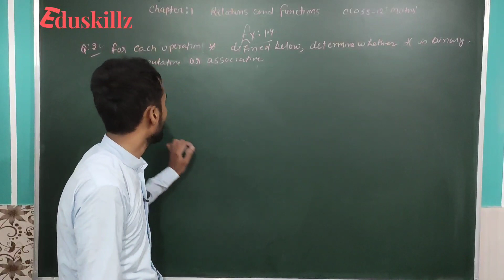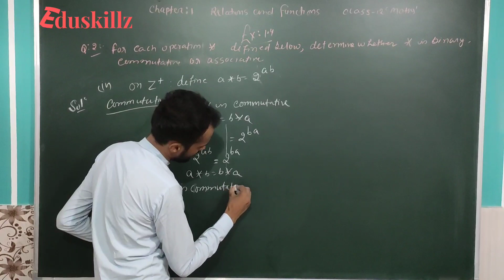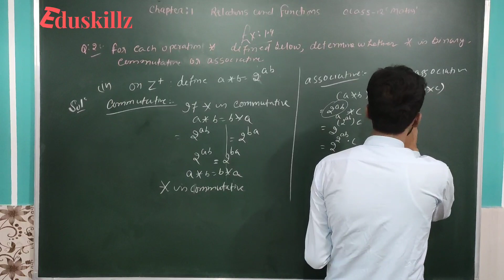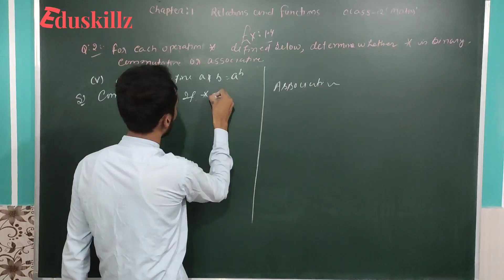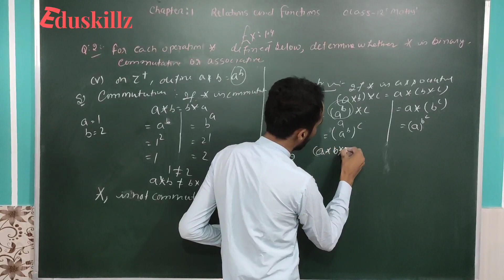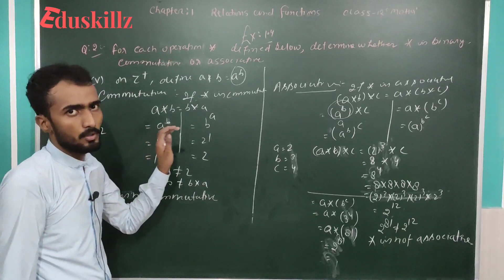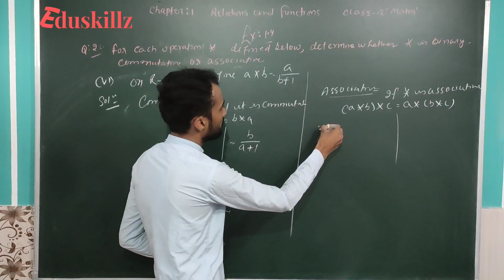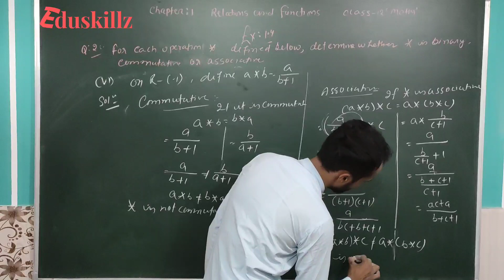Chapter:1 Relations And Functions l Lecture 1.31 l Ex:1.4 Q:2-iv,v,vi l Class-12 Maths